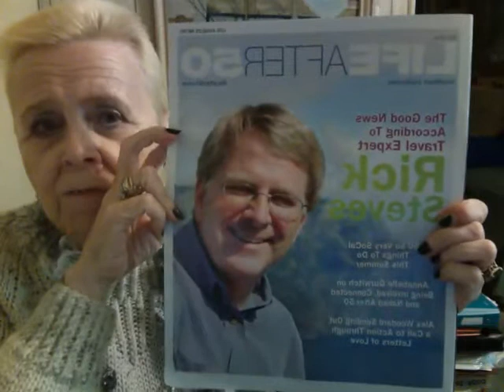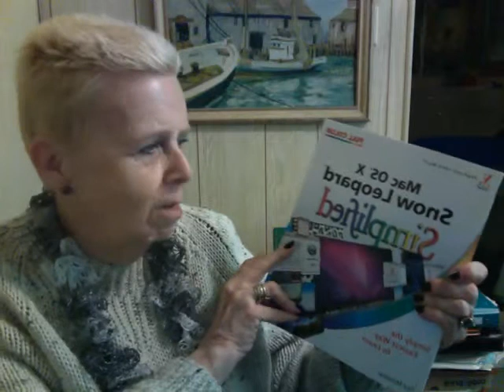hi from Marian